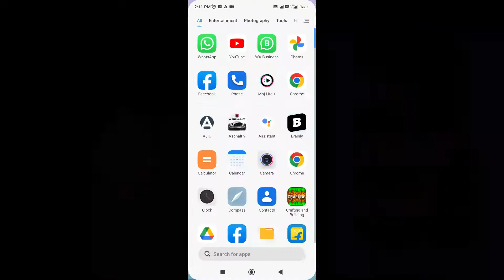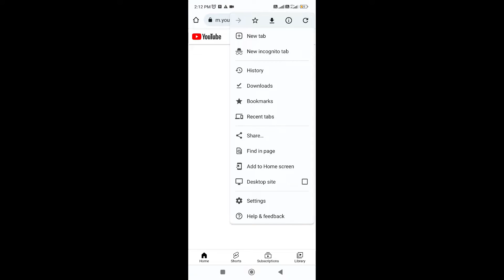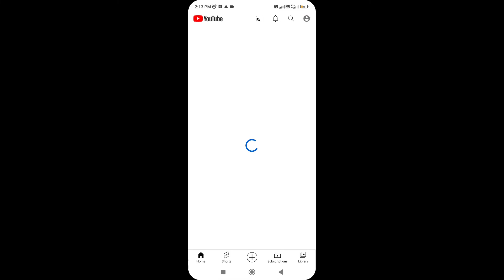How to open desktop youtube studio in mobile in 2022